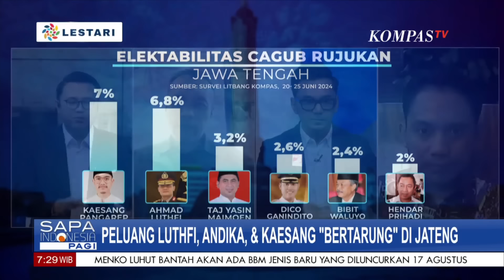Ahmad Luthfi, Andika Perkasa, & Kaesang akan Bertarung di Jateng?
KOMPAS.TV - Ahmad Luthfi, Andika Perkasa, & Kaesang akan Bertarung di Jateng?

Kompas TV
Independen | Terpercaya